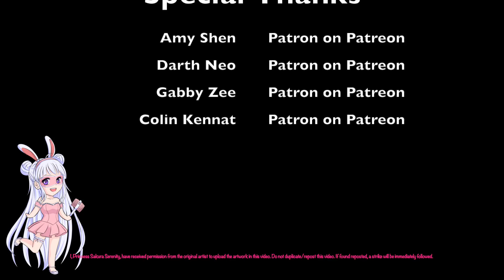"Down" Part 53 & 54 Miraculous Ladybug Comic Dub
Cast:
Ladybug / Marinette = Princess Sakura Serenity

Special thanks to: Amy Shen; Gabby Zee; Darth Neo; Colin Kennat; Jenna Peek; Samuel Spottswood